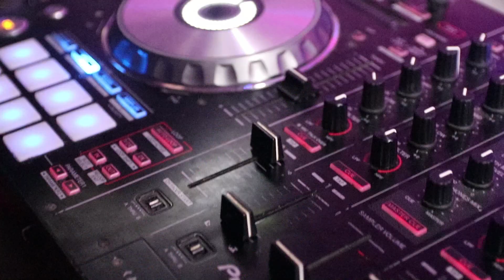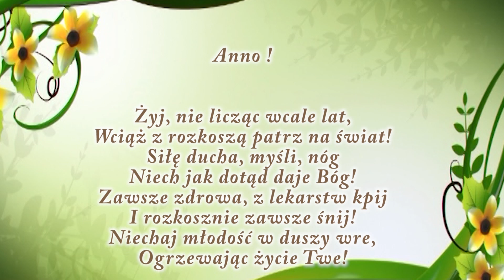40 Anny || Ambasador Bolszewo